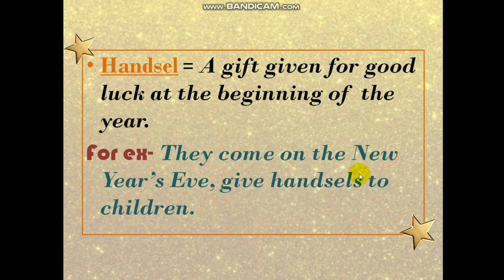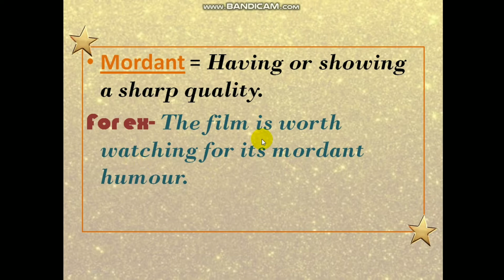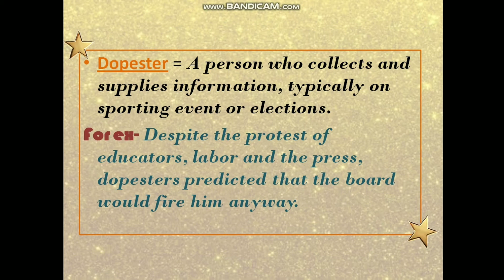Learn to speak new English Words just in 2 min|4 Words A Day| P-2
Hey guys
in this video we are teaching you some new interesting words explained in hindi
this is the P-2
for watching the previous video

if you have any question related to this topic then you can

and message us about any information or question
so if you like the video